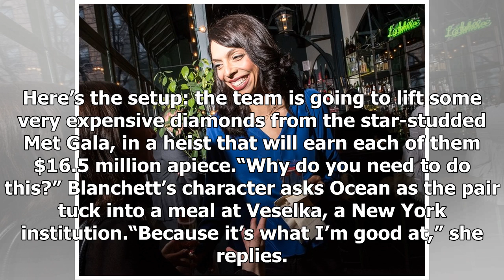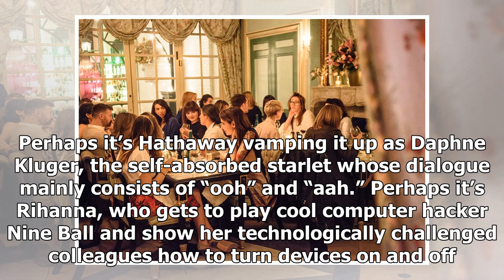Who’s Having the Most Fun in the New Ocean’s 8 Trailer?